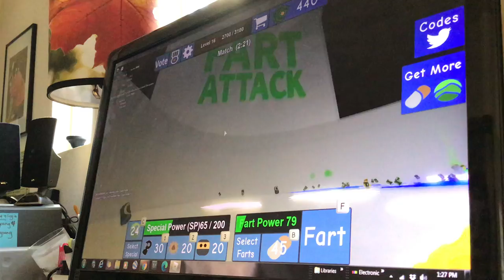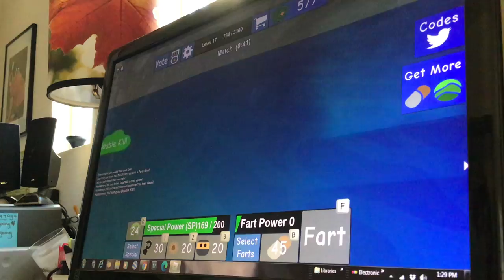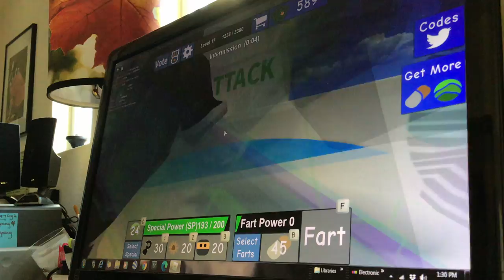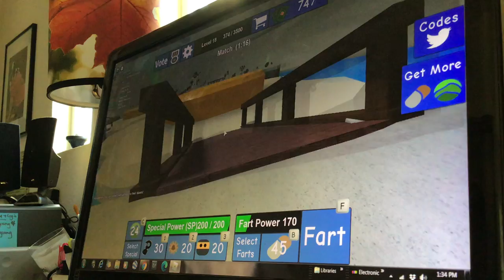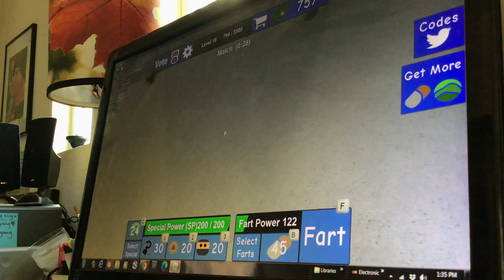Burritos Bamboozled Us! (Roblox Fart Attack)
In this video, I play Roblox Fart Attack with ZackTheUltraPro and Ebrhardtie!